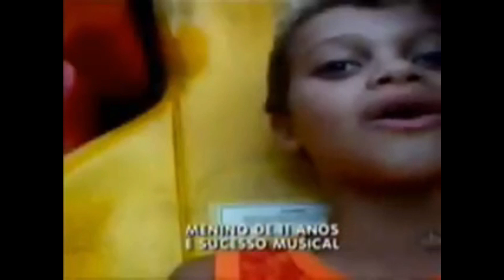MICO NO PARQUE - VERSÃO BRASILEIRA - EP. 06